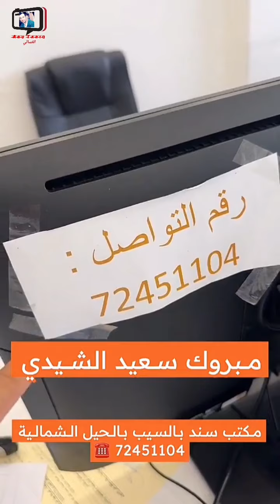محمد البلوشي/ مبارك لسعيد الشيدي افتتاح مكتب سند في السيب